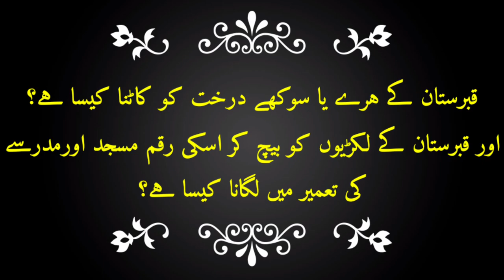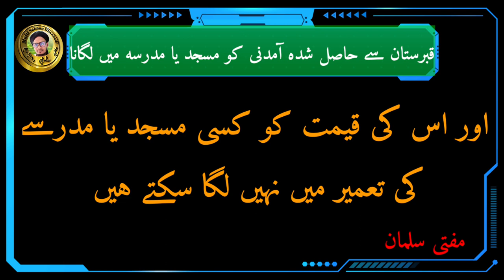Qabrastan Ke darakht ko katna kaisa hai || Aur uske qimat ko masjid or madrase me lagana jaiz hai?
Is video me aap ko malum hoga ke qabristan ke hare bhare ya sokhe darakhto ko katna kaisa hai

Aur use bech kar uski qimat ko masjid Aur madare ki Tamir me laga sakte hai

In sawalon ka jawab is choti si video me bataya gaya hai